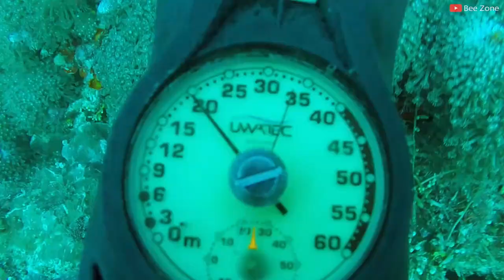RELAXING MUSIC UNDERWATER - FUN DIVE